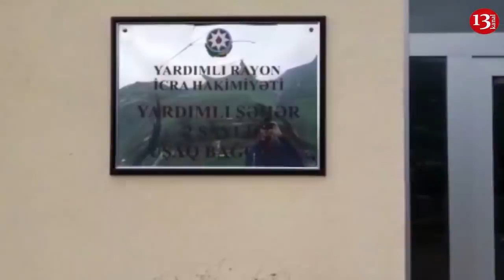"Bu DTX Yardımlı İH başçısını niyə tutmur görəsən?, onlar da elə oğrudur da"-Yardımlı Şikayət